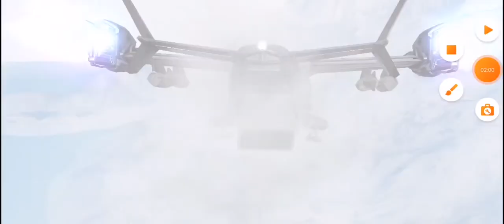get a new gun// name shot gun//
Hello
My name is Zaid Rafiq
I play many games and uploard video dialy or weakly
Hope you will enjoy from video